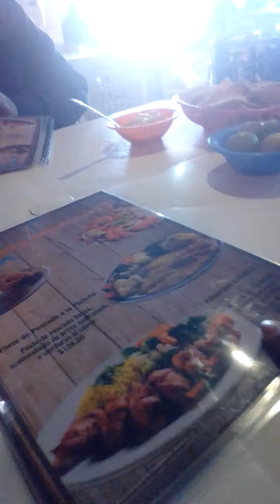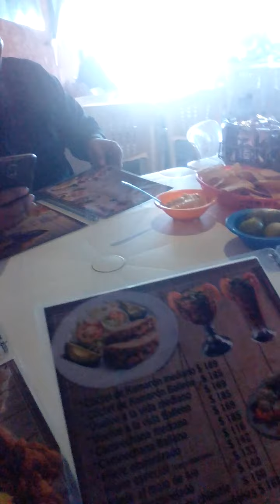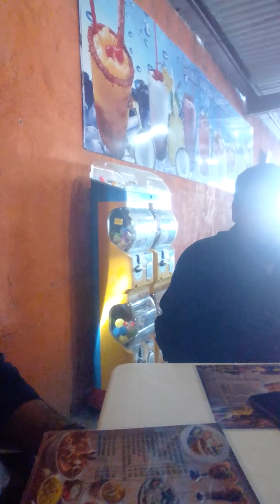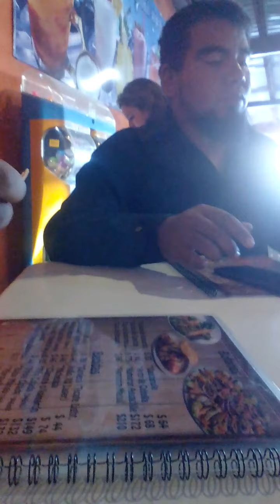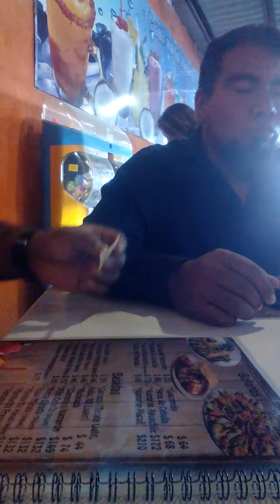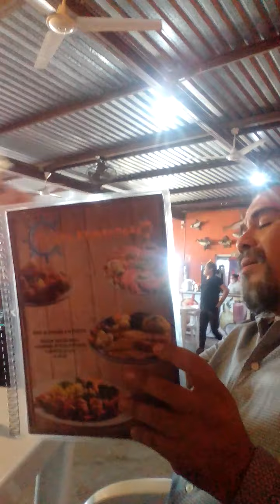Fuimos a comer mariscos